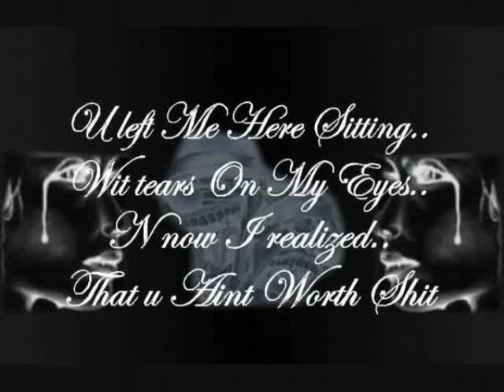Reggaeton Mix - Dj Travieso (La Mix).mpg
Is a mix of Reggaeton with Wisin & Yandel Hits, Rakim & Ken-Y, Zion & Lennox an Tito El Bambino. By Dj Travieso (La Mix)